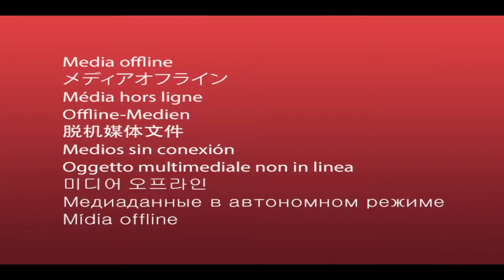Wenye Haki by Christine Gilbert Official Video hd (SMS 7382912 to 811)